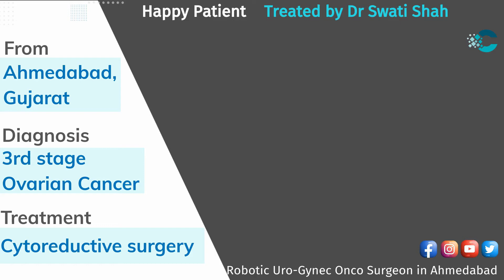Happy Patient after Ovarian Cancer Surgery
ओवेरियन कैंसर यानि अंडकोष का कैंसर। इसके लक्षण (Oh104) ज़्यादातर महिलाएं नज़रअंदाज़ कर देती हैं और सेवेंटी परसेंट मरीज़ों का निदान तीसरी या चौथी स्टेज में ही होता है।यह कैंसर अंडकोष से फ़ैल कर पेरिटोनियम (Hh104) (पेट की अंदर की परत) , ोमेंटम ( पेट के अंदर की चर्बी की चादर) और पेट के बाकी के अंगों में चला जाता है और इसे हम तीसरी या चौथी स्टेज का कैंसर बोलते हैं।
इसका इलाज सर्जरी, HIPEC (हाइपेक)(Hh109) और कीमोथेरेपी से होता है।
१)
सर्जरी -
साइटोरिडक्टिव सर्जरी
 एक बड़ी सर्जरी है जिसमे अंडकोष की गाँठ, गर्भाशय, पेरिटोनियम, ॉमेंटम, लिम्फ कोशिकाएं और जरूरत पड़ने पर आंतें, पिथ की थैली, स्प्लीन, निकाले जातें हैं। यह ऑपरेशन करीब आठ से बारह घंटे चलता है। इसमें ऐसे डॉक्टरों की टीम काम करती है जिन्हें इस तरह के ऑपरेशन का ख़ास अनुभव हो। यह एक महत्वपूर्ण ऑपरेशन है जिस पर मरीज़ का जीवन निर्भर करता है। इसलिए यह ऑपरेशन एक बड़े सेंटर पर होना चाहिए।
२)
HIPEC (हाइपेक)
HIPEC (हाइपेक) एक नयी तक्नीक है जिसमे कीमो की दवा को गरम करके ऑपरेशन के दौरान पेट में डाल कर डेढ़ घंटे के लिए घुमाया जाता है।इसके कई फायदे हैं -
- कीमो की दवा सीधा पेट के अंदर फैले हुए कैंसर के कणो पर काम करती है
- गरम करने से कीमो का असर बढ़ जाता है
- क्यूंकि कीमो की दवा खून की जगह पेट में डाली जाती है, इसका कैंसर पर ज़्यादा और बाकी शरीर पर कम असर होता है।
३)
कीमोथेरपी
 - कीमो के इंजेक्शन ऑपरेशन के बाद हर तीन हफ्ते में दिए जातें हैं। इसके छ: से आठ साइकल होते हैं। कुछ मरीज़ो में तीन साइकल ऑपरेशन के पहले लगते हैं । पर यह निर्णय कैंसर सर्जन को दिखाने के बाद ही लिया जाता है।
४)
जेनेटिक टेस्टिंग
- इसमें यह पता लगाया जाता है कि मरीज़ को जींस में कुछ म्युटेशन है क्या। ऐसा होने पर ोलापारिब नाम की दवा दी जा सकती है, जिसका निर्णय कीमो के डॉक्टर लेते हैं।
५)
इम्मुनोथेरपी
- यह स्पेशल किसम कि दवाएं हैं जो कुछ टेस्ट के अनुसार दी जाती हैं।